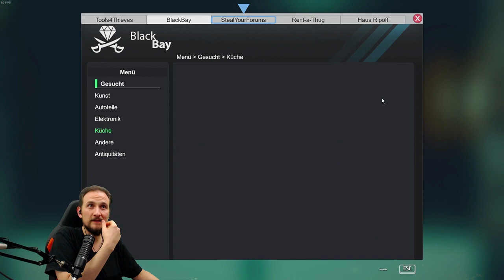THIEF SIMULATOR #1 Der erste Bruch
Der Anfang einer großen Karriere! Einbrechen lernen und sich die Taschen voll machen :)

▬▬ Meine Games ▬▬▬▬▬▬▬▬▬▬▬▬▬▬▬▬▬▬▬▬▬

▬▬ Mein Equipment ▬▬▬▬▬▬▬▬▬▬▬▬▬▬▬▬▬▬▬▬